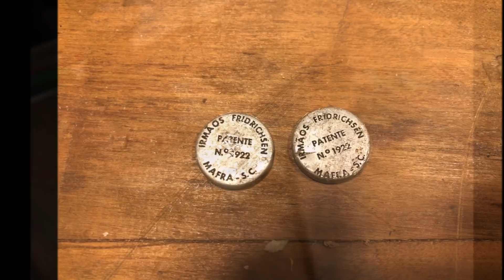Restauração de Plaina Antiga de Madeira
-=-=-=-=-=-=-=-=-=-=-=-=-= Fale com a DS Correa Abrasivos
Rua do Gasômetro, 777 (ao lado do viaduto do Brás) São Paulo – SP

Entre no nosso Grupo do Telegram "Marceneiros Mega"... diversão e conhecimento garantido

Ricardo Morcegão